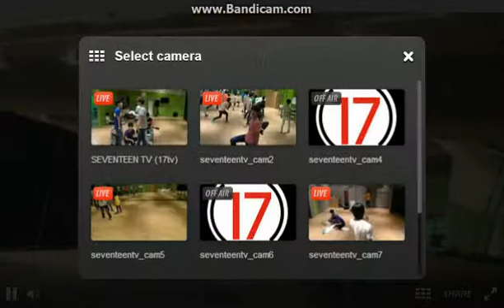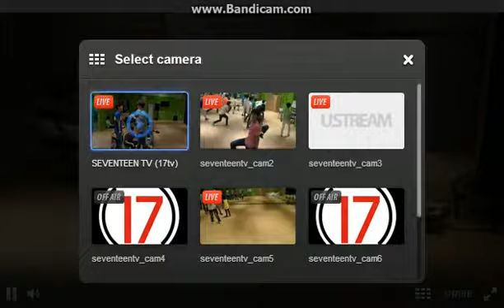[130803] 17tv S3 PArt 14